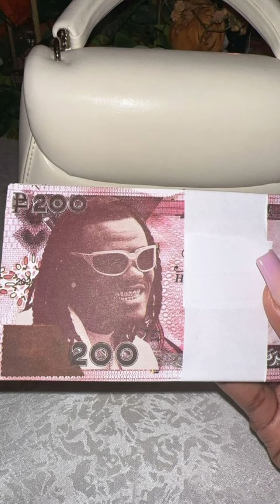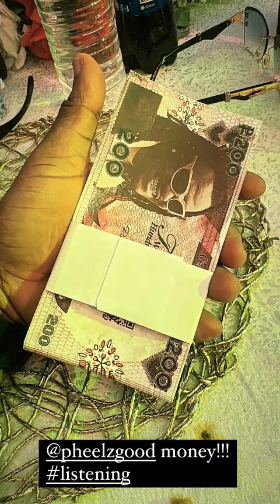Falz,Tobi BAKRE ,NINIOLA etc at PHEELZ 'S OWAMBE//Kcee shuts down Lagos with Album listening concert